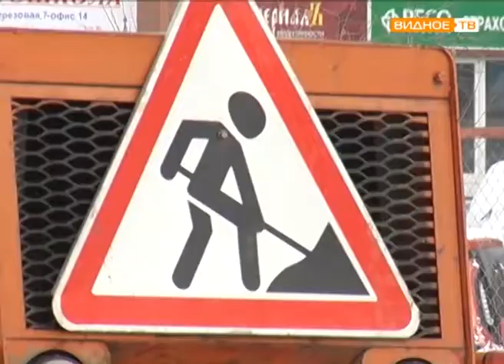"Чья дорога?" - почему не чистят улицу Ермолинскую